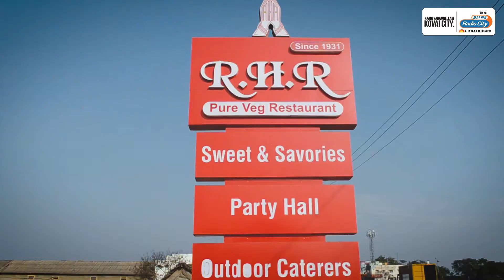Tirunelveli Special Sodhi Idly At RHR Coimbatore | Food Review | Taste Of Kovai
RJ Maria's food tour this week is to this amazing place called RHR located in Trichy Road, Sulur, Coimbatore. This Place serves varieties of South Indian, North India, Chinese and starter dishes at a very nominal price. There are varieties of starters like Paneer Finger, Mushroom Lollipops, Paneer Tikka and more. The mini Veg meal is a popular dish among the students there. Apart from veg meals, there is this special dish pf RHR named " Fried Cashewnut Uttapam and Sodhi Idli made from Coconut milk.  This place is highly recommended for all Vegetarians and non- vegetarians.

Watch the video to know more about this place.